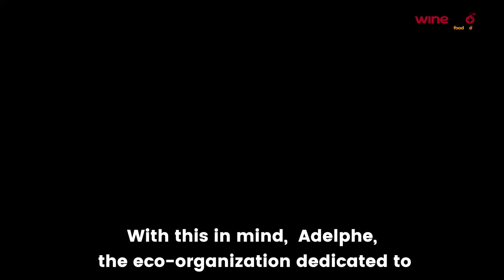Wine Pilot UK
In the viticulture sector, packaging stands as a pivotal concern, accounting for 30 to 40% of the industry's carbon emissions. To advance towards effective decarbonization, it's imperative to focus on this aspect while also considering all sources of greenhouse gas emissions. With this in mind,  Adelphe, the eco-organization dedicated to minimizing the environmental impact of household packaging in the wine and spirits sector (through recycling, eco-design, and reuse), initiated a project in 2021 aimed at supporting a significant French wine-producing region in its contemplation of a decarbonization strategy aligned with the Paris Agreement's 1.5°C objectives. The Burgundy Wines, backed by their interprofessional office, the BIVB, have committed to this approach.

Following more than two years of collaborative efforts, the BIVB, Adelphe, and FoodPilot have crafted an action plan with the Burgundy Wines targeting carbon neutrality by 2035, alongside an evaluation and management tool for the 3,800 Burgundian estates, cooperatives, and merchants.

WinePilot, the solution specifically developed by Food Pilot for the wine sector, is a tool for managing progress in terms of corporate social responsibility (CSR). It enables companies to assess their products, define improvement plans, and monitor their evolution, from vine to finished product. WinePilot is available in two versions: a simplified version, focused on decarbonization, intended for all professional and interprofessional actors to orchestrate decarbonization at the scale of their territory; and a complete version, addressing all environmental and social impacts, designed for large companies in the sector, allowing them to manage both their decarbonization and all their CSR commitments.